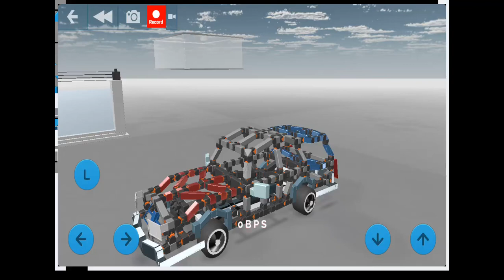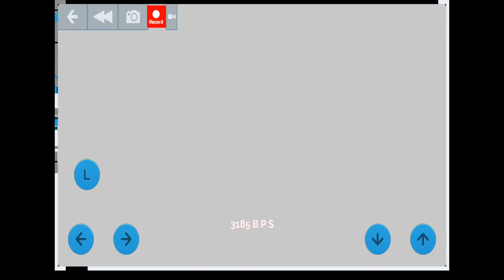Destroying a car/Blocksworld